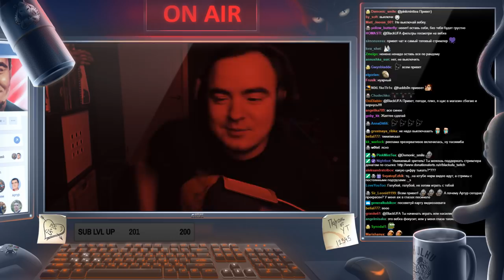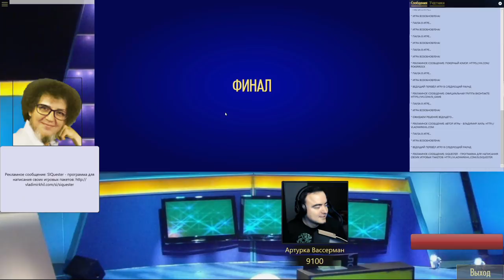BlackUFA 🔥 Лучшие Моменты #21